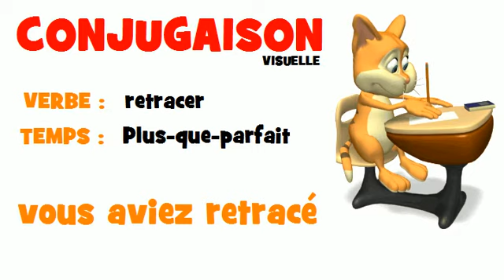FRENCH VERB = retracer = Plus-que-parfait